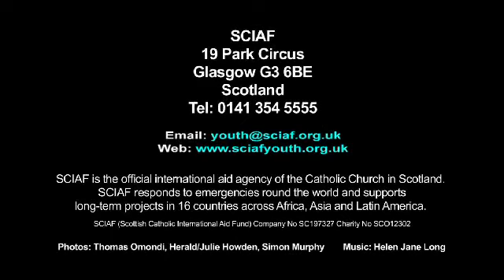WEE BOX 2013 - Claude's Story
Discover the story of former child soldier Claude, who has transformed his life following a difficult start in Burundi